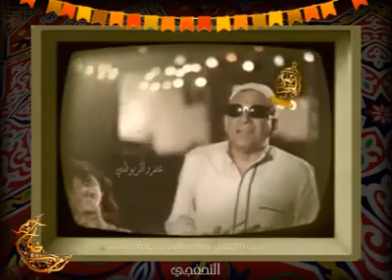كل سنة وانتم طيبين وبخير وسعادة من اجمل مقاطع اغاني رمضان ربنا يعيده علينا بالخير والسعادة